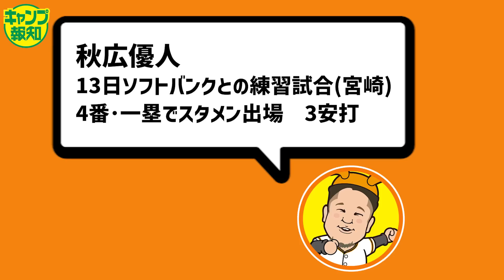【技あり】秋広優人 広角３安打！バッピ亀流に応えた柔軟打法…村田真一氏「来季こそレギュラー」【キャンプ報知】